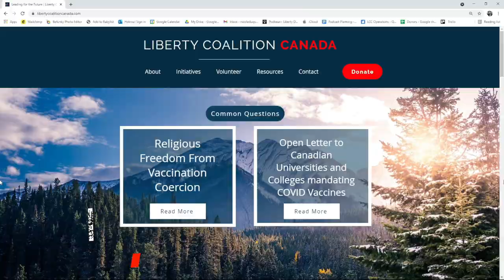Mike Thiessen interviews Murphy on Green Agenda